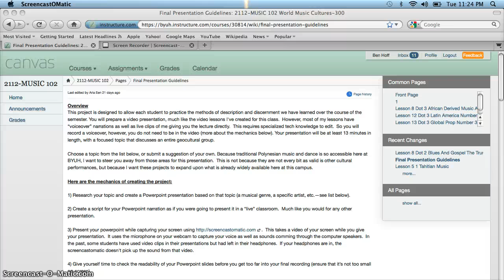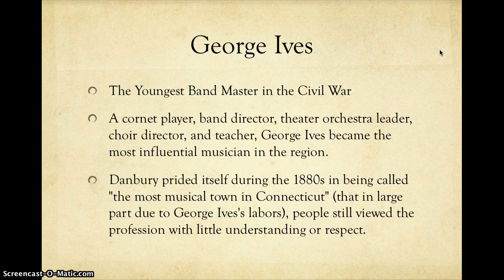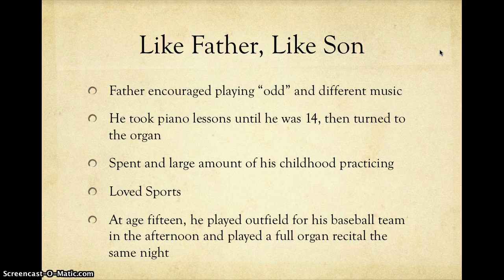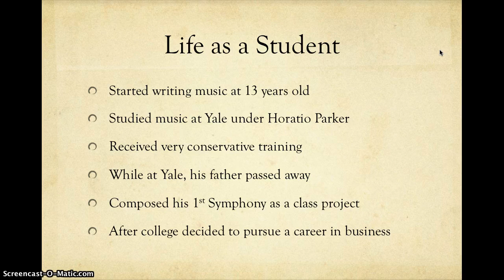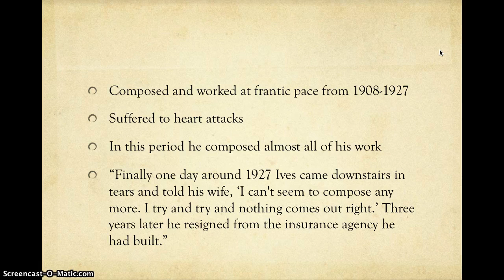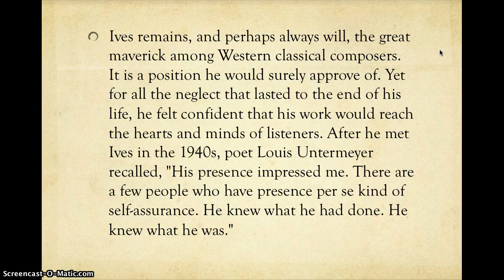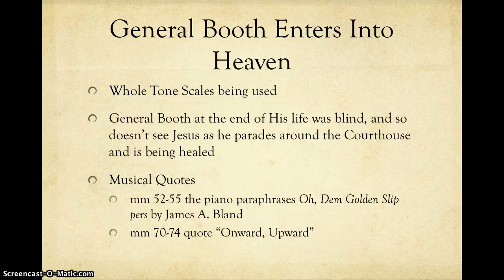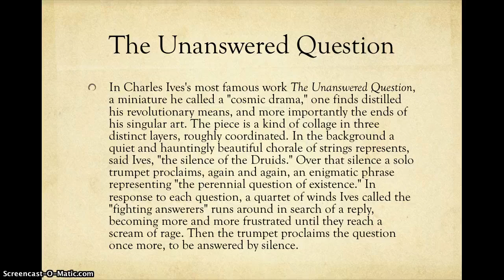Charles Ives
A short Biography of Charles Ives and his music for BYUHawaii's Music 102